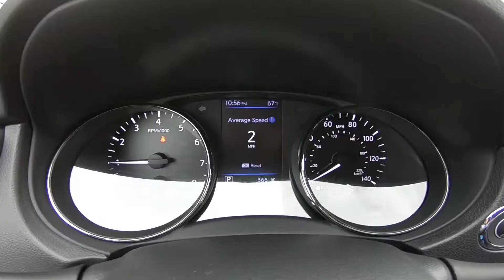2019 Nissan Rogue SV Inside Out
Take An Inside Out Tour Of Our All New 2019 Nissan Rogue SV / ST#260295